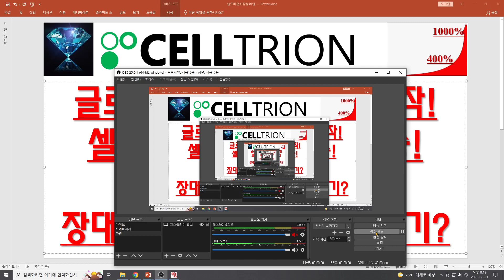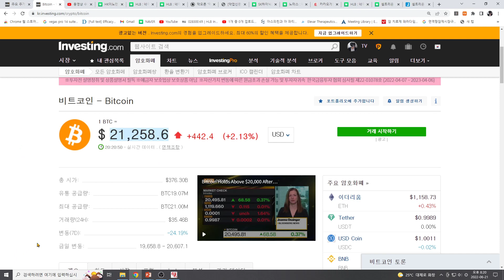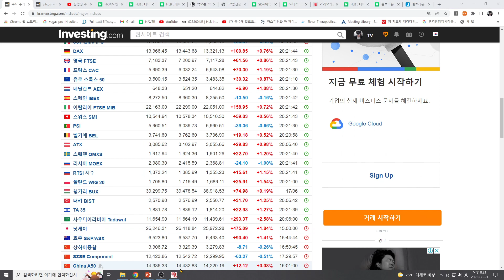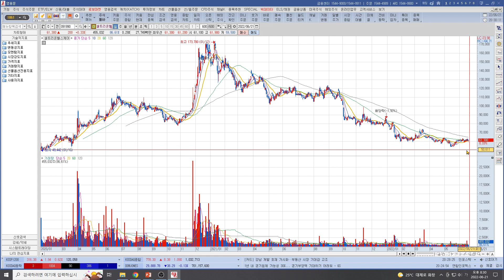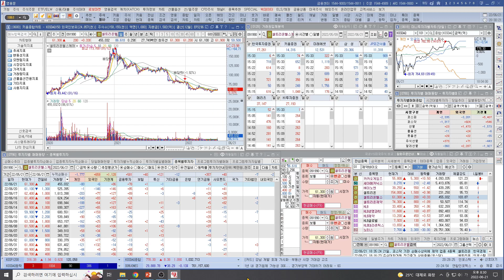[주식투자]셀트리온(글로벌시장 단기랠리 시작!셀트리온 흔들기후 상승!매우강한 시그널!장대양봉 나올수 있는 시기?)